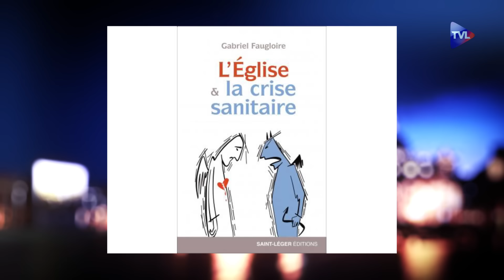Retour sur la crise sanitaire - Terres de Mission n°355 - TVL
Pour le dimanche des Rameaux, "Terres de Mission" reçoit l'abbé Hervé Benoît, prêtre du diocèse de Bourges et chapelain du sanctuaire Notre-Dame des Enfants, à l'occasion de la sortie de son livre "Maître Ignace : Un coeur chaste et violent" (Via Romana), pour évoquer le rôle qu'ont joué les jésuites, fondés par saint Ignace de Loyola, dans la diffusion des humanités et, plus généralement, dans la création du système scolaire moderne.
Puis, Gabriel Faugloire, ancien directeur d'EHPAD, présente son livre "L'Eglise et la crise sanitaire" (St Léger éditions). L'occasion de revenir sur les innombrables contradictions gouvernementales dans la gestion de la crise sanitaire, mais aussi sur l'attitude de l'Eglise dans cette crise.
Enfin, Arnaud Boüan présente son dernier livre: "L'évangélisation de la Bretagne au Ier siècle" (Editions Trésors de nos pères), dans lequel il défend la thèse d'une évangélisation précoce de la Bretagne par des contemporains des Apôtres.